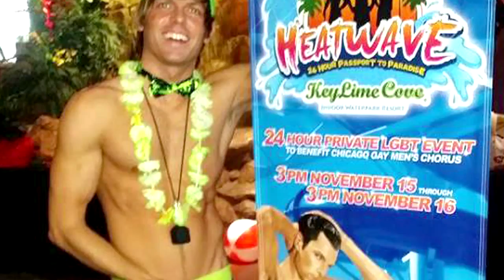HEATWAVE CHICAGO 2014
HEATWAVE CHICAGO at Key Lime Cove presented by Ketel One and Best Gay Cities featuring CAZWELL, TRAVER RAINS, AUSTIN ARMACOST, TRIXIE MATTEL! Also The DJs Of Scarlet, Cody Domino and Harry Cross.

FILM BY: Jordan Lindley GlamTieMedia.com
Special Thanks to:
-RedBull
-Ketel One